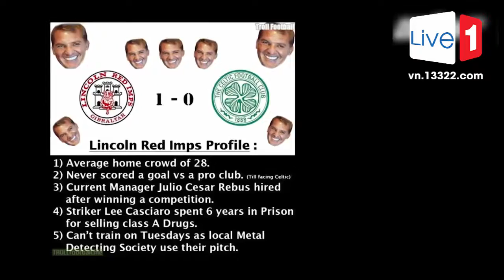Ronaldo bị quả bóng vàng rơi trúng đầu